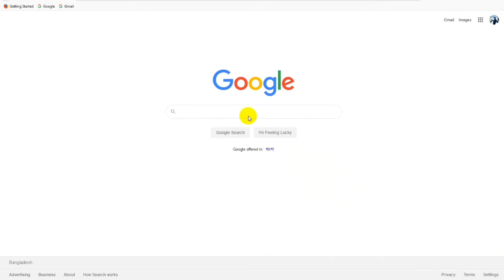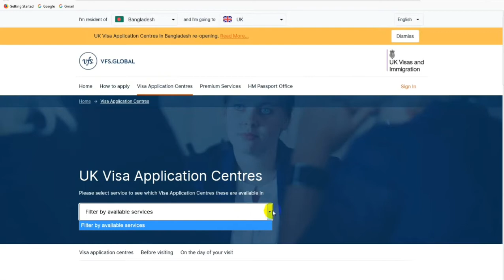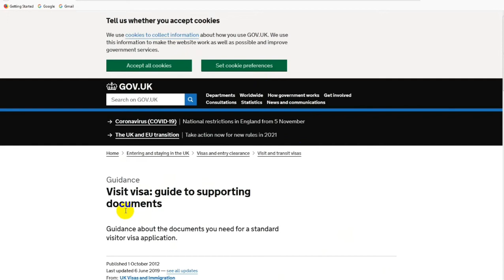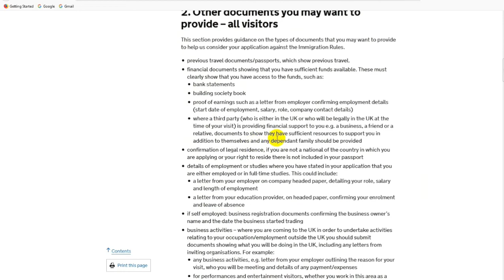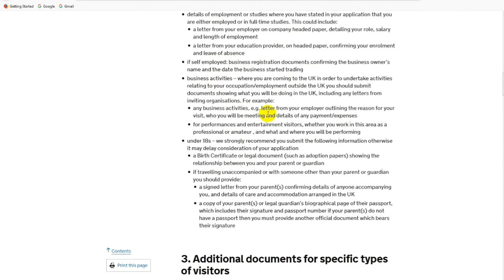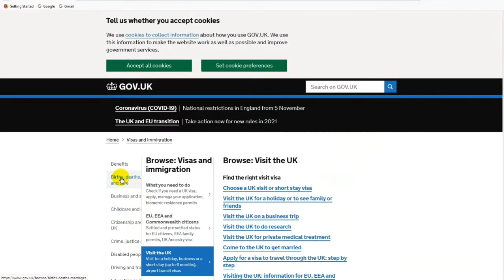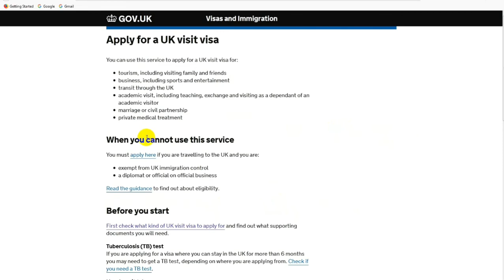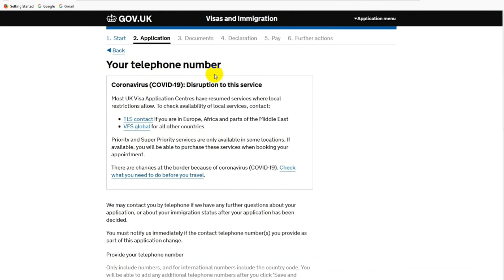UK (London) Visit Visa Application center Dhaka Bangladesh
নিচে লিংকে গিয়ে সরাসরি লন্ডনের ভিসা আবেদন করতে পারবেন

uk visa application in dhaka/uk visa
visa.uk.bd/visa UK dhaka
bangladesh UK visa
uk visa BD